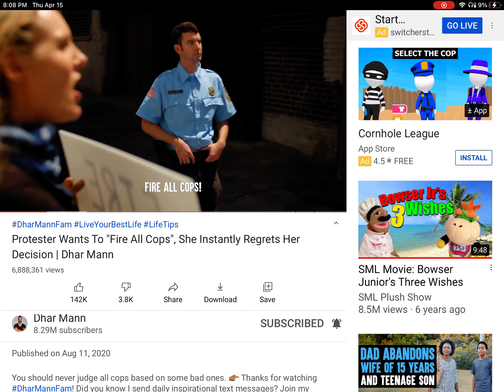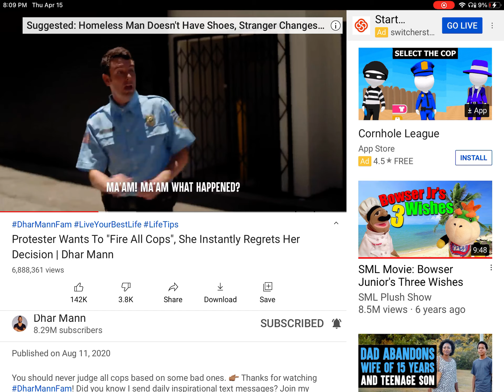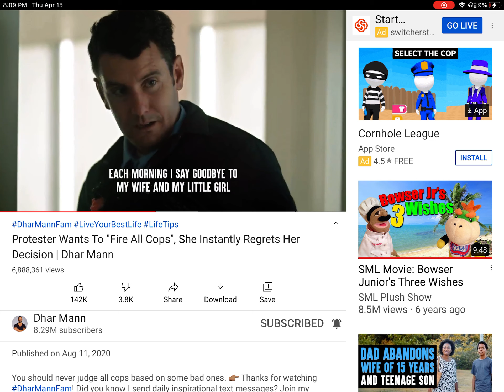Darn man shorts